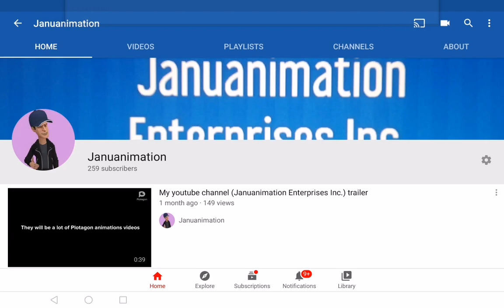Only 41 more subscribers until I reach 300 subscribers